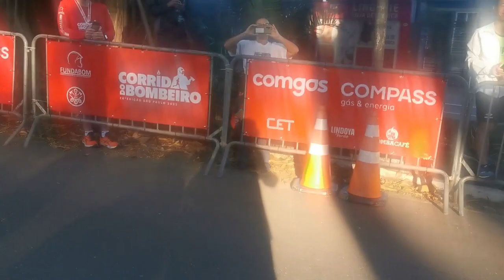Mergulho na memória em torno do parque da Independência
Acesse este link para entrar no grupo AMIG@S DO TUTAMÉIA, exclusivo para divulgação e distribuição de nossa produção jornalística

Economia, política, cultura, saúde e esporte, entrevistas com Chomsky,  Lula, Dilma, Safatle, Conceição Evaristo, Boulos, Maria Rita Kehl, José Carlos Dias, João Pedro Stedile, Ailton Krenak, Nita Freire, Bresser-Pereira, Manuela Carneiro da Cunha, Zé Celso, Sérgio Ricardo e muitos outros.